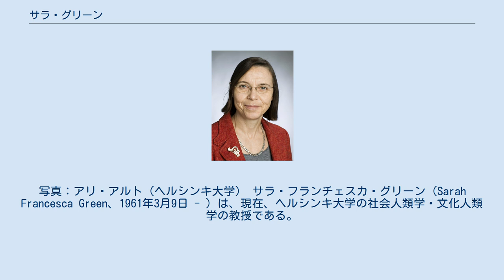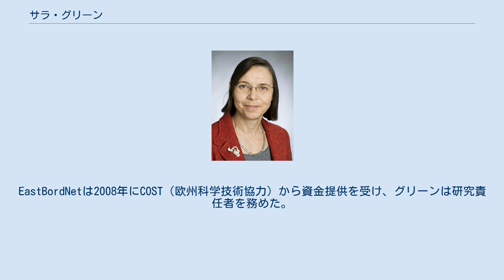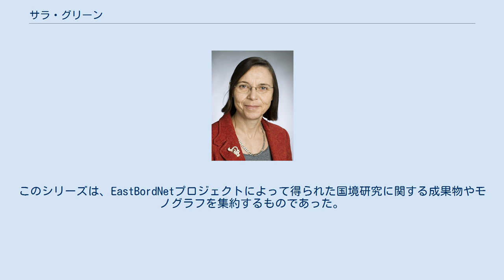サラ・グリーン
ミッド・サフォーク出身の人物
サラ・F・グリーン（2012年10月）。
写真：アリ・アルト（ヘルシンキ大学） サラ・フランチェスカ・グリーン（Sarah Francesca Green、1961年3月9日 - ）は、現在、ヘルシンキ大学の社会人類学・文化人類学の教授である。
専門分野は国境問題、空間関係、ジェンダーと性役割、情報通信技術である。
ギリシャ、イギリス、アメリカ、イタリアに居住歴があり、現在はフィンランドのヘルシンキに住んでいる。
2016年9月、グリーンは地中海地域における新規研究開発のために、欧州研究評議会高度助成金を授与された。
このプロジェクトはCrosslocations と呼ばれた。
また重点分野とは異なるが、地中海地域における「輸送・貿易・旅行」を扱ったフィンランド・アカデミーのプロジェクトについても助成金が与えられた。
 サラ・グリーンはイングランド・サフォークのレッドグレイヴで生まれた。
彼女はレスボスとアテネで育ち、そこで学校に通った。
その後、家族とともにイングランドに引っ越し、引き続き学校に通った。
テキサス大学オースティン校で一時期を過ごした後、イングランドに戻り、ケンブリッジ大学（ニューホール、現在のマレー・エドワーズ・カレッジ）の学部生となり、考古学および人類学のトライポスを修了した。
アメリカでの短期研修の後、1988年にケンブリッジ大学の博士課程に入り、1992年に社会人類学の博士号を取得した。
彼女はケンブリッジ大学の研究フェローおよび客員講師として研究職を開始し、1995年にマンチェスター大学に移った。
2006年、彼女はマンチェスター大学で人類学の教授に就任し、また社会人類学の学部長を務めた（2007年–2010年）。
グリーンはイギリス国内の複数の大学で客員教員を務めた他、フィンランドでも客員教授を務めた。
 彼女の研究テーマは多岐にわたっているものの、主たるコンセプトは一貫して「場」の概念となっている。
彼女は様々な現地調査プロジェクトを通じ、人々が自分自身をこの世界においてどのように位置づけし、自身と他者がどのように関係しているかを、文字通りの意味そして比喩的な意味の両面において、探求してきた。
グリーンはそのような「場」を探す行為について、社会的な要素や認識論的な要素のみならず、政治的な要素とも密接に関連していると考えている。
彼女の研究テーマとしては、「ロンドンにおけるジェンダーと性役割に関する政治」「マンチェスターにおける情報通信技術を強力に促進する政治」「アルゴリド渓谷とギリシャ北西部における環境と土地劣化の認識の変化」「ギリシャとアルバニアの国境における国境関係の概念」「バルカンの出現、消滅、再出現」「エーゲ海における貨幣の循環」「信頼の概念とイギリスの新しい金融エリート」といったものが挙げられる。
そして直近では「ヨーロッパ東縁部における国境の考え方の変遷」を扱っている。
 彼女の研究活動の大部分は、学際的な研究チームによる組織として行われた。
彼女は若手の早い時期から「アルカイオメデス1」と「アルカイオメデス2」のプロジェクト（1993年–2000年）に参加。
このプロジェクトは環境認知と政策立案を調査するための、EU出資プロジェクトであった。
2004年以降、イギリスESRCの社会文化変化研究センター内でコーディネーターとしてさまざまな研究活動に関与。
2006年からはヨーロッパ地域東縁部の国境および国境のでの実務に関連する概念的問題および経験的問題の両方を調査することに特化した国際的な研究ネットワークを構築してきた。
EastBordNetは2008年にCOST（欧州科学技術協力）から資金提供を受け、グリーンは研究責任者を務めた。
国境調査に関連する様々な主題（国境技術、性別、貨幣など）が扱われ、国境調査に向けた新しい概念的アプローチが開発されました（例：「潮汐」）。
このネットワークには27か国が参加し、2013年1月にベルリンで開催した第2回国際会議には280人超の研究者が集まった。
このネットワークは継続中であるが、COSTによる資金提供は終了している。
マンチェスター大学出版会では、グリーンを編集長として、『国境の見直し』と題した新書シリーズの出版を企画した。
このシリーズは、EastBordNet...